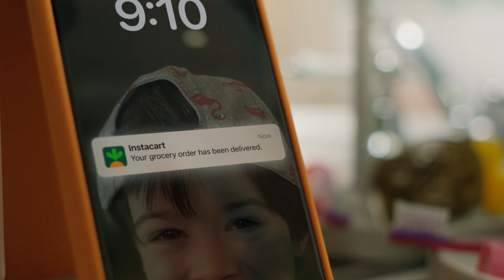Bunny Ears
When you're getting ready for the new school year, some loose ends take more time to tie up than others. That's why Instacart's got your back to school.